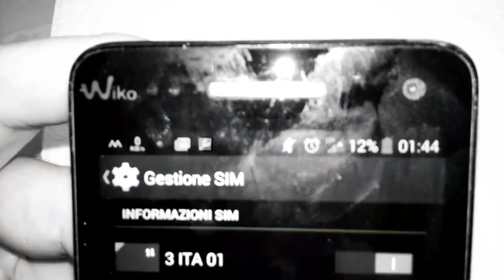Taglio Micro Sim fai da te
Taglierina SIM su

Ritagliare da sé una sim in modo da renderla micro sim è una operazione abbastanza semplice, se si ha una micro sim da usare come sagona e se la si allinea facendo riferimento alle strisce di usura create dai contatti del telefono. Prima di procedere è opportuno appuntarsi il codice stampato sulla sim che potrebbe diventare illeggibile dopo il taglio. Chi decidesse di imitare questa procedura la fa a proprio rischio e pericolo, declino ogni responsabilità per eventuali danni o malfunzionamenti.